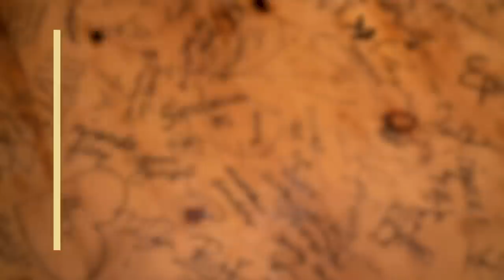How Much Do We Know About Orgasms? with Dr. Emily Morse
Warning: This one might not be for everyone, folks, so listener discretion is advised.

Sextember is here! For their first installment, Rhett and Link are joined my Sex Expert Dr. Emily Morse, host of the Sex with Emily Podcast! We’re talking all things buttplugs, and squirting. Dr. Emily explains the best way to approach conversations about sex with your partner, whether you want to talk about your needs or just want to explore something new.

Join the Sextember conversation by leaving us a voicemail at 1-888-EARPOD1

And make sure to check out Sex with Emily wherever you get your podcasts!